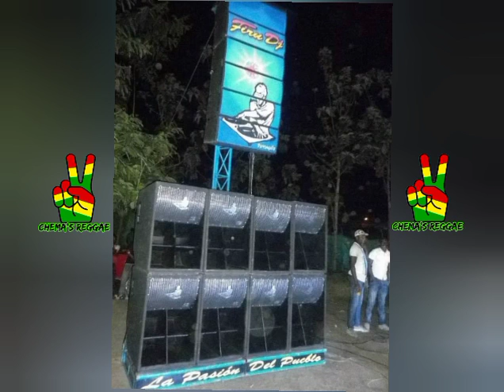La Seducción De Las Perras - Firu Dj